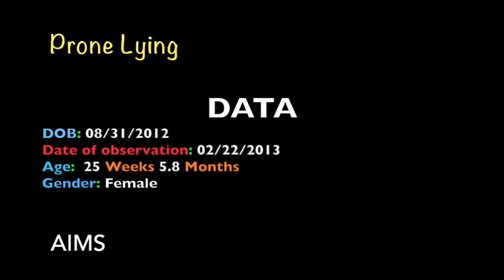AIMS Evaluation 3 to 6 Months Education and Practice Case 18 Prone Lying